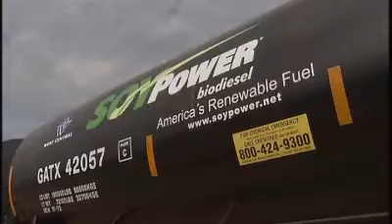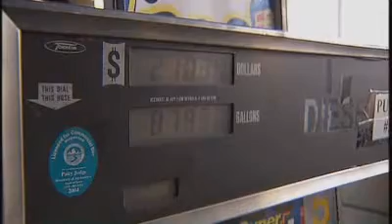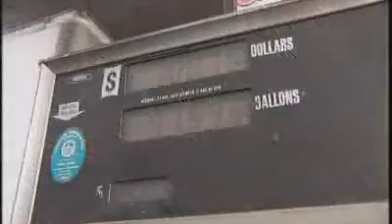Soybean Power Fields: America's Heartland Series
Soybeans aren't just for the dinner table anymore. Soy has long been used as an ingredient in ink and paint and now researchers have found a new way to get more out of soybeans.
to watch the entire episode 103.